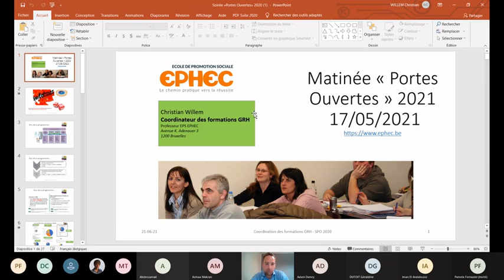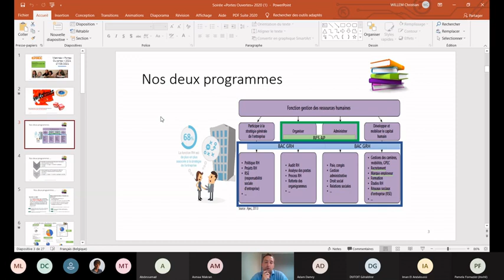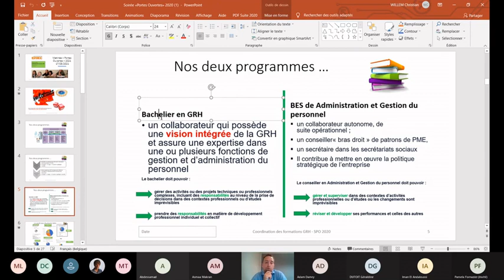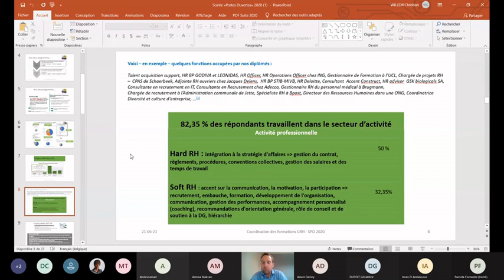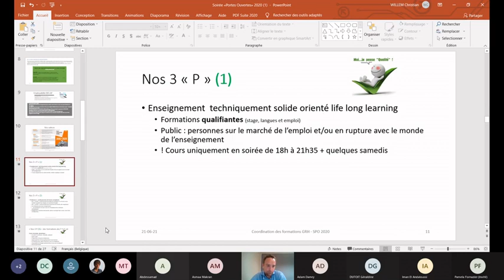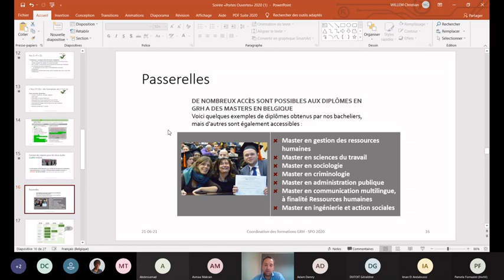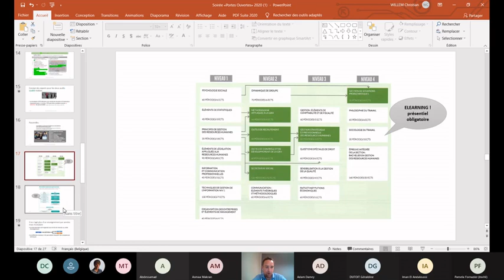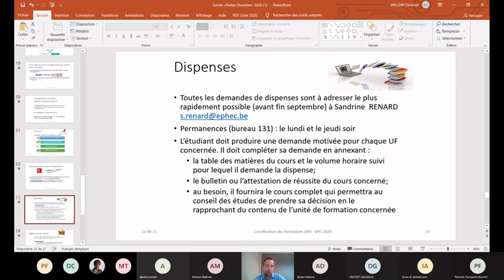Présentation de notre Bachelier en Gestion des Ressources Humaines et de notre BES de conseiller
Enregistrement de la présentation de notre Bachelier en Gestion des Ressources Humaines et de notre BES de conseiller en Administration et Gestion du Personnel